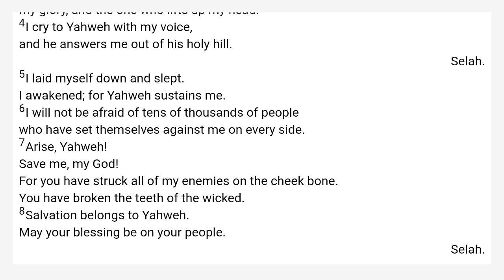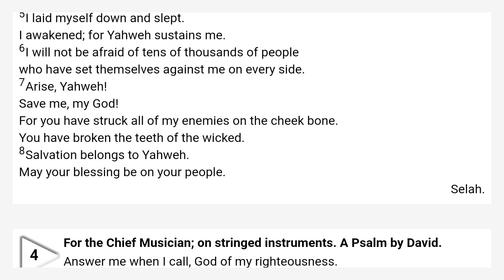Psalms 3 World English Bible — WEB